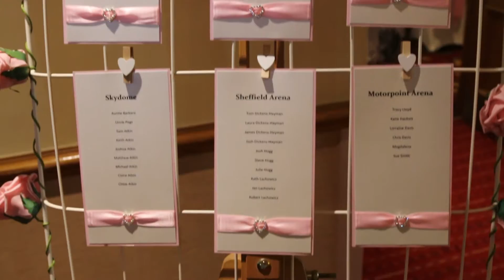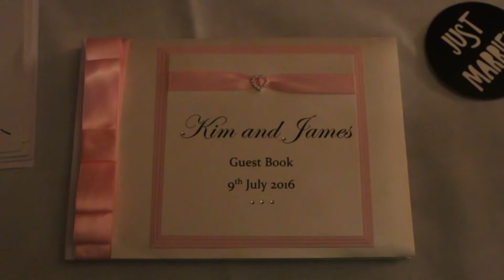Kim & Jim's Wedding - 09.07.16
The Wedding Of Kimberley and James Burton. 9th July 2016.
The best moments of the wedding breakfast and reception so everyone can remember the special and perfect day.

Camera Operator: Ariana Scott
Edited By: Ariana Scott